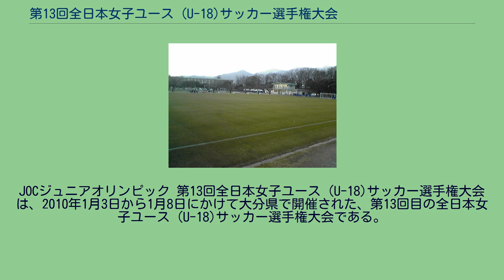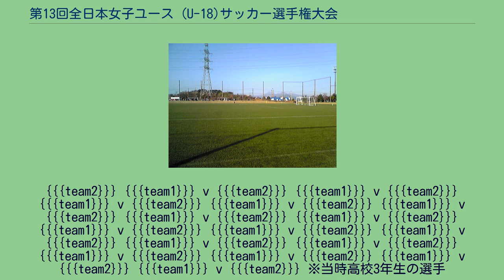第13回全日本女子ユース (U-18)サッカー選手権大会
全日本女子ユース_(U-18)サッカー選手権大会
JOCジュニアオリンピック 第13回全日本女子ユース (U-18)サッカー選手権大会は、2010年1月3日から1月8日にかけて大分県で開催された、第13回目の全日本女子ユース (U-18)サッカー選手権大会である。
浦和レッズジュニアユースレディースが優勝した。